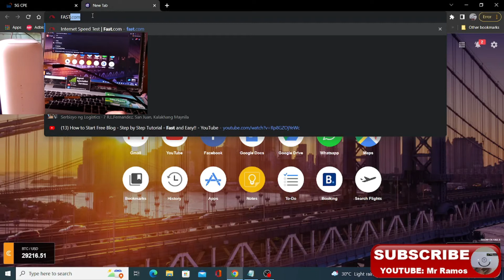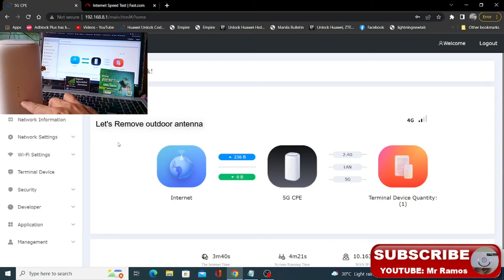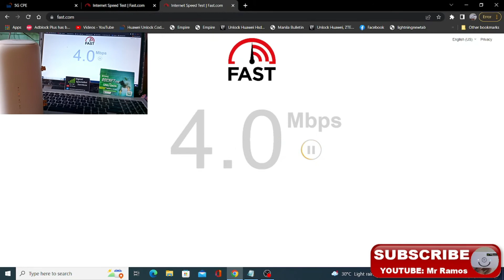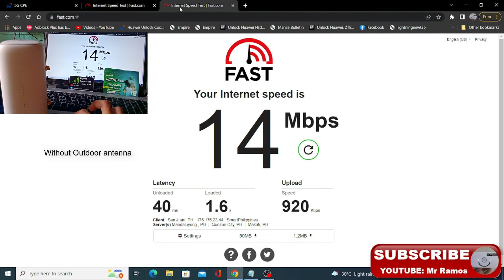Fiberhome 5G cpe with and without outdoor antenna test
observe it